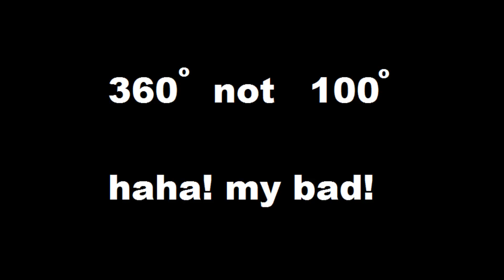Homemade Mini Battle Tank (part 1)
This is the beginning of my Homemade battle tank! when finished I hope it will be fully radio control and have a functioning cannon. this video demonstrates the functioning tank tracts, powered by mini servos.